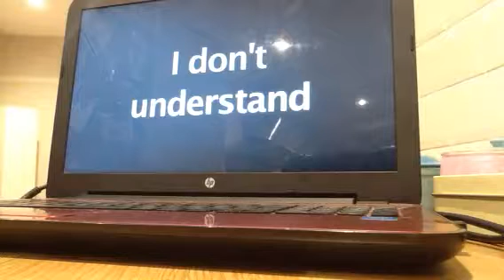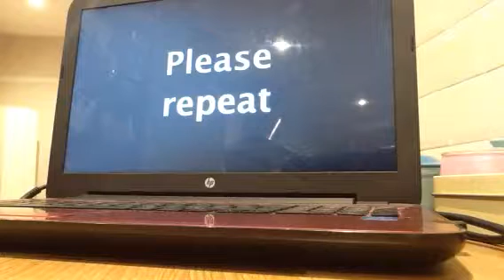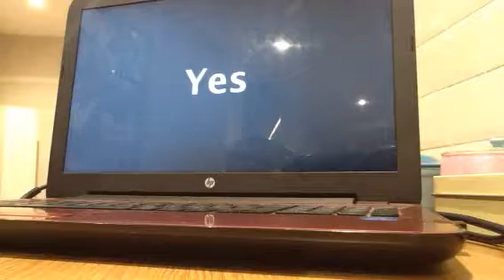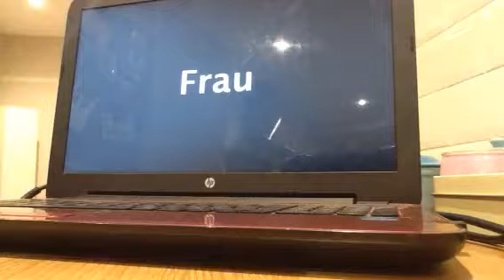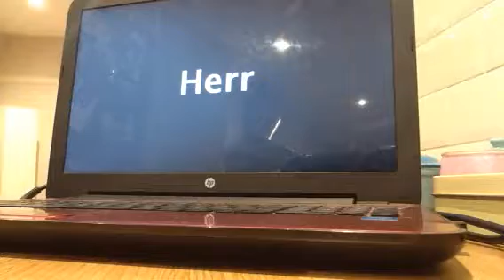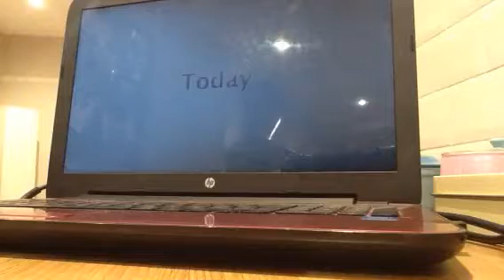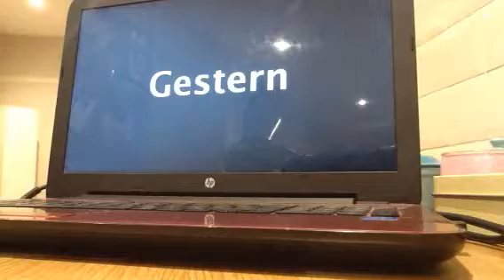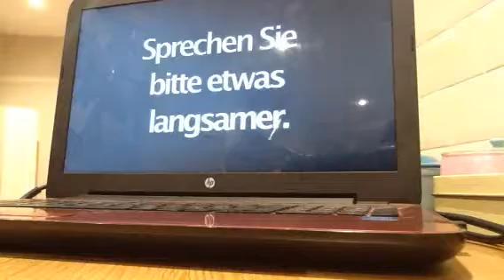Common Phrases In German